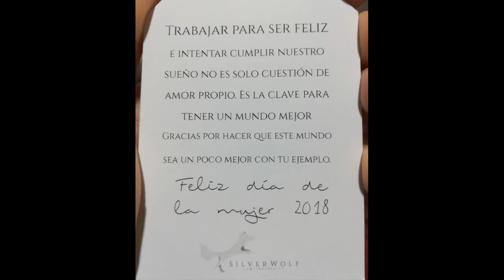Silver Wolf Joyas especiales para mujeres especiales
En ésta entrega de Expresión Saludable hemos entrevistado a Nuria Díaz García Barroso, una mujer generosa, humilde y de gran sensibilidad que luchando por sus sueños ha iniciado su negocio de joyería artesanal con fines solidarios, Silver Wolf: Jewels and Charity. Creemos que es una historia interesante contar, sobre todo en éste mes de la mujer.